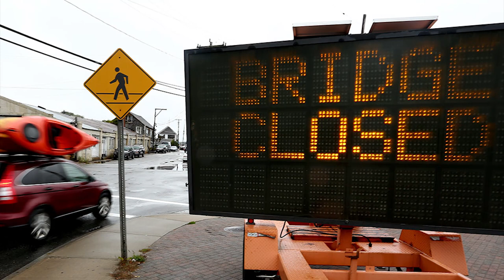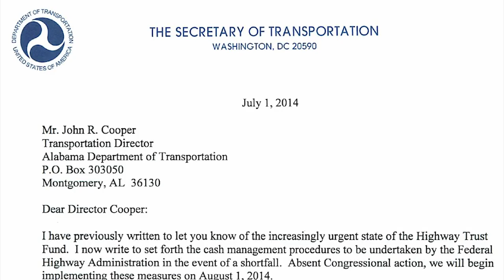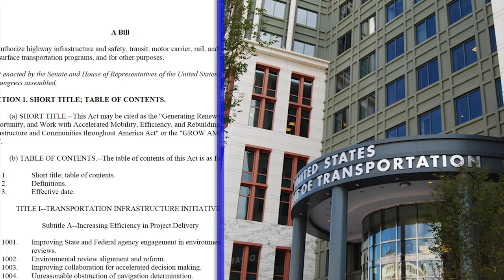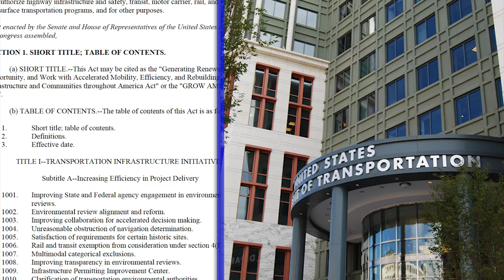News Update: Coverage of Transportation Secretary Foxx ‘s Testimony on Capitol Hill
​Transportation Secretary Anthony Foxx  testified Feb. 11., before the House Transportation and Infrastructure Committee.  During his testimony Foxx used a near tragic auto accident in Maryland this week, to exemplify how dilapidating bridges and other infrastructure in disrepair can potentially “harm and kill.” Foxx also describes what his administration will do, if Congress fails to approve new funding for surface transportation before an extension runs out on May 31. ​